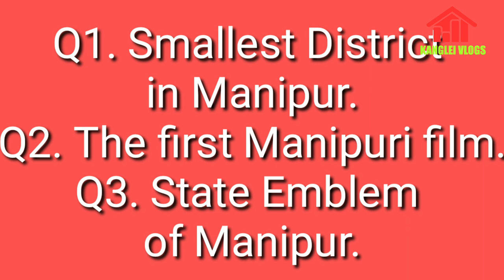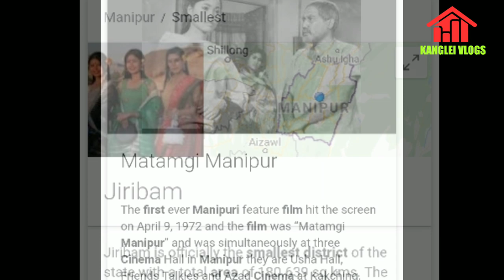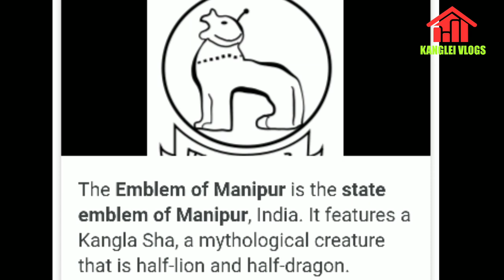Manipur College ta Questions hangluba || Kanglei Vlogs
Kanglei Street quiz

Q1. Smallest District
in Manipur.
Ans. Jiribam District

Q2. The first Manipuri film.
Ans.Matamgi Manipur

Q3. State Emblem
of Manipur.
Ans. Kanglasha

At MANIPUR COLLEGE

HOST : HEISNAM ROMESH MEITEI

CAMERA : SURJIT NAOREM

TECHNICAL SUPPORT: JAMES WAHENGBAM

Video asi permission yaodana fb ta full video thagatpa yaroi.